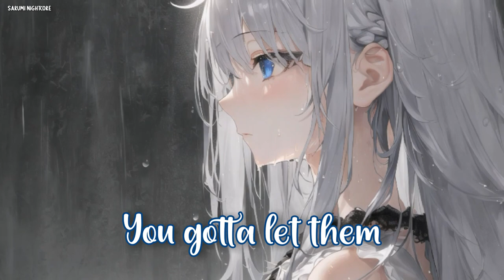Nightcore - LET EM GO (Lyrics) (Matt Hansen)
Matt Hansen - LET EM GO

Staring at the ceiling, tryna fight the feeling
Deep inside your heart, you know it isn't what it was
Anxiety is growing like fog over the ocean
Hoping we shouldn't pray and that it's gone when you get up

You could try to wrestle with the mirror
But the truth, it can't be any clearer than that
You've been fighting it off just like a fever
But there's no use holding it back

Sometimes you need the rain
To know you miss the sun
Sometimes you need the pain
To know it isn't love
Sometimes the one you hold
You gotta let 'em go, you gotta let 'em go

You gotta let 'em go, go

This isn't what you wanted, knots inside your stomach
Do you have to hurt 'em, so you don't hurt anymore?

You gotta let 'em go

Oh-oh, when what hurts and what's right are the same
When it kills you to leave or to stay
When there's nothing to fix and nothing left to save, hm-mm

You gotta let 'em go, hm-mm